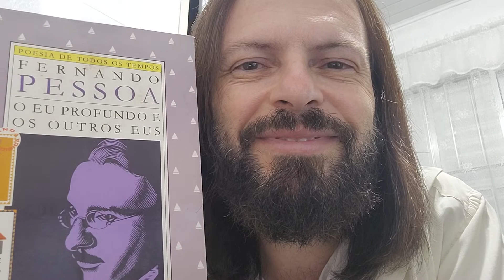FERNANDO PESSOA - O EU PROFUNDO E OUTROS EUS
Considerado o maior poeta da língua portuguesa do século XX, Fernando Pessoa apresenta um conjunto de elementos universais. As palavras como que encantadas saltam para outras dimensões do imaginário dos leitores.
O livro "O eu profundo e os outros Eus" de Fernando Pessoa é uma seleção poética que menciona inicialmente "navegar é preciso, viver não é preciso", mostrando que viver não seja necessidade, mas criar, sim. Ele quer deixar a humanidade a expressão da sua criatividade do que a própria vida.
Apresenta ao leitor como todo um continente poético, imenso e inapreensível de um só golpe de vista. Nesta antologia, baseada no texto da edição geral organizada por Maria Aliette Galhoz, a obra de Pessoa, em seu nome e no nome de seus heterônimos, se revela em sua estrutura essencial, ponto de partida para a viagem pelo universo pessoano.
O livro se divide em várias partes em que  Pessoa descreve, em forma de poesia, certos aspectos da vida de Portugal, das pessoas importantes daquela época, das navegações, sobre religião, amores, decepções,  saudade, anseios e outras diversas emoções.
Alguns de seus heterônimos aparecem por meio de poemas consagrados como Alberto Caeiro (O guardador de rebanhos, O pastor amoroso), Ricardo Reis (Coroai-me de Rosas, Lídia) e Álvaro de Campos (Tabacaria, Passagem das Horas, Lisbon Revisited, Ode Marítima, Aniversário), além dos poemas de Fernando Pessoa por ele mesmo, proporcionando uma gama de emoções para todos que apreciam uma leitura de alta densidade e marcada pelo histórico qualitativo.